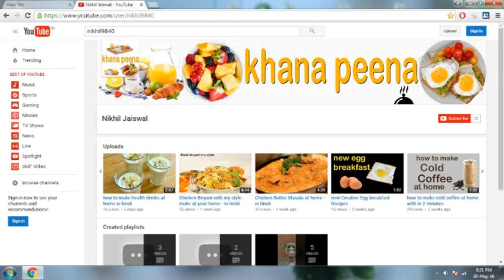How to make Strawberry lassi